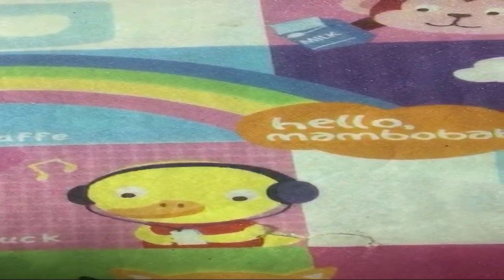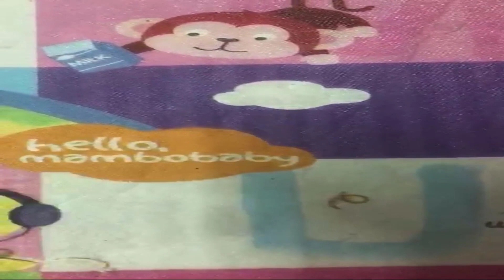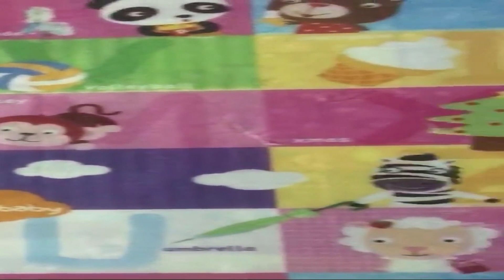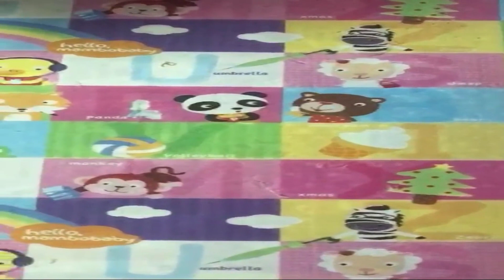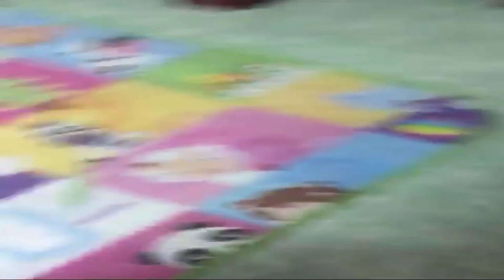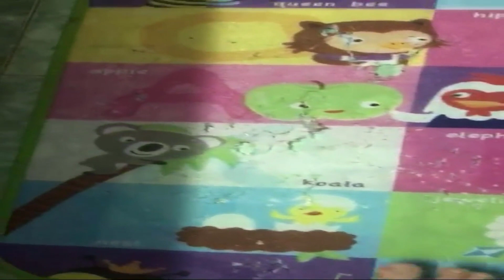Kim Clement PROPHETIC WORD JOE BIDEN PROPHECYA Sudden Humbling Coming